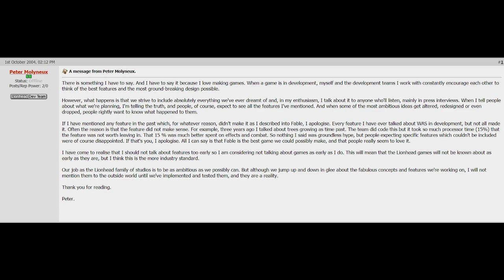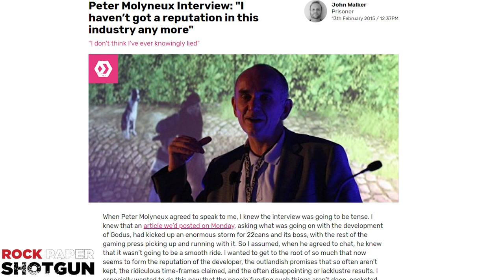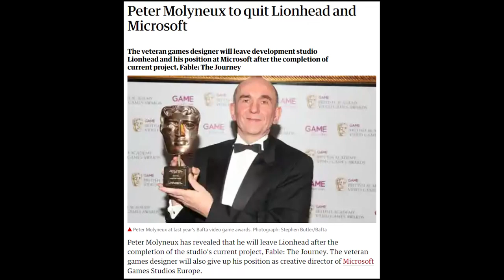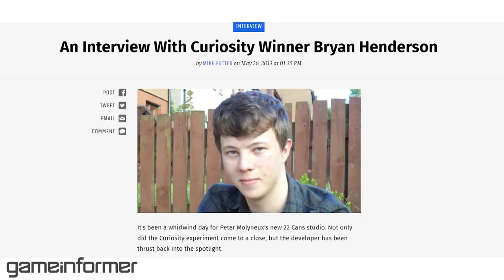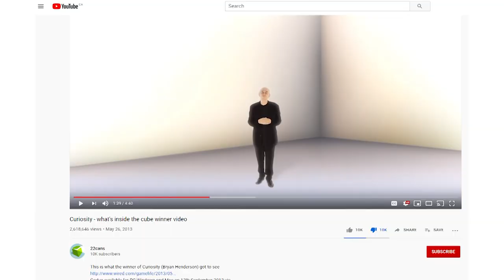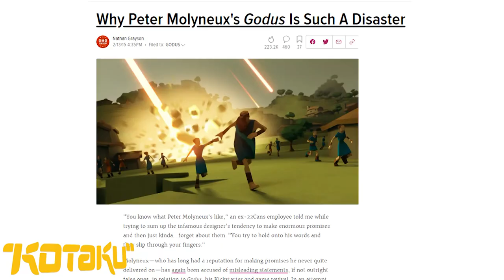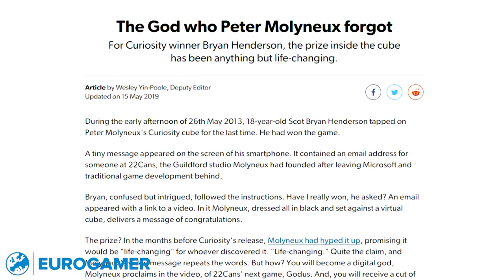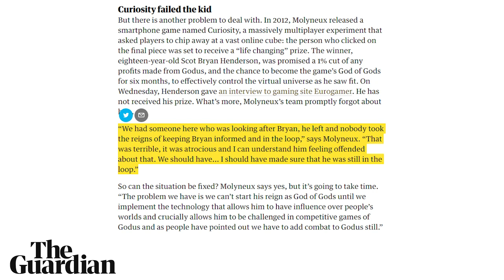Peter Molyneux's Promises | Curiosity | DEEP CUTS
Peter Molyneux is a polarizing figure in the video game industry. An impressive portfolio of some very influential games, but overshadowed by big promises that have failed to meet expectation.

Regardless of what you think of him, he's an important figure in the video game industry.

Deep Cuts is a series that examines Lore, Backstories and Theories in Video Games.